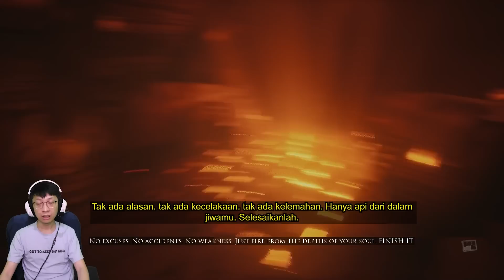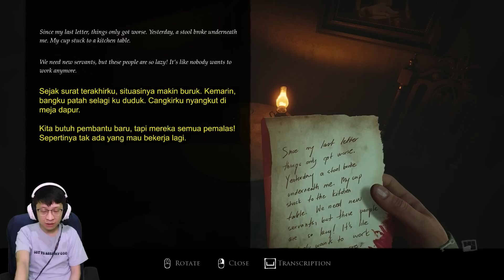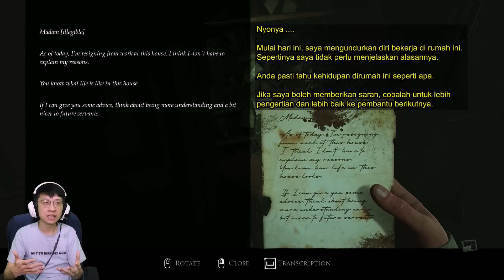Terjebak Sendirian di Rumah Angker Pinggir Laut - Layers of Fear Indonesia DEMO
Kali ini bang EJ mencoba game horror dan semoga teman2 suka yaa dengan gameplaynyaa! Selamat menontonn!